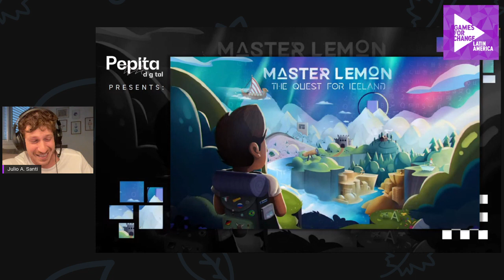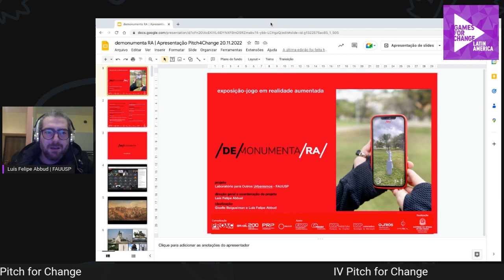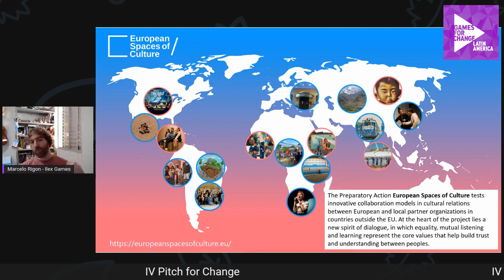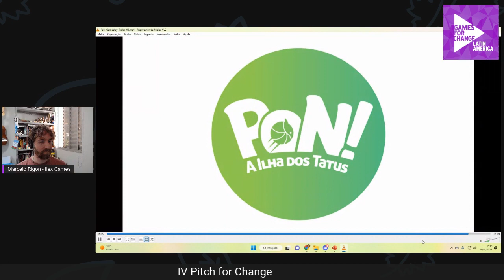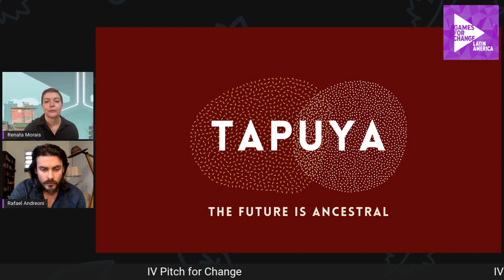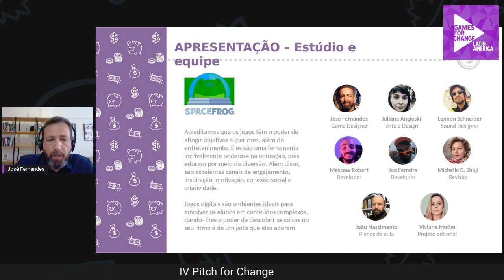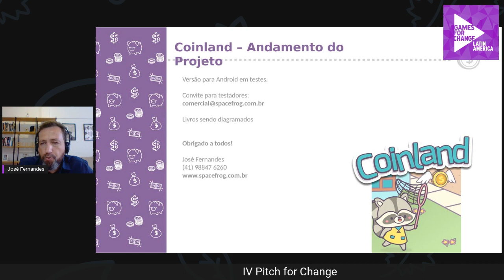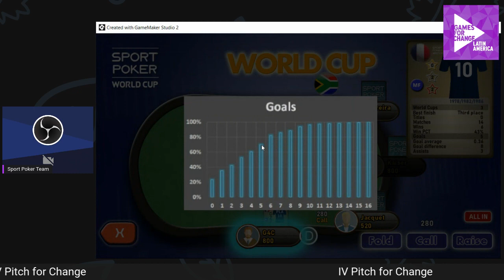IV Pitch for Change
A quarta edição da etapa competitiva do Festival Games for Change América Latina colocou em cena projetos em andamento e também já no mercado, avaliados por uma Comissão Julgadora de reconhecida atuação no ensino, no jornalismo e no universo da cultura.

Lucas Machado (Games for Change América Latina, filósofo)

Pedro Bolle (Instituto de Estudos Brasileiros, IEB-USP)

Daniel Gatti (PUC-SP)

Luca Morini (Disrutive Media Learning Lab, Universidade de Coventry, Inglaterra)

Arthur Galamba (Faculdade de Educação, King´s College, Londres)

Ernane Guimarães Neto (Rede Brasileira de Estudos Lúdicos)

Rafael Correa (Laboratório de Pesquisa e Intervenção Cognitivo-Comportamental(LaPICC-USP)

Vinícius Rodrigues Vieira (FAAP)

Yan Tibet (Doutorando, Programa de Pós-Graduação Interdisciplinar Humanidades, Direitos e Outras Legitimidades, Faculdade de Filosofia Letras e Ciências Humanas, FFLCH-US)